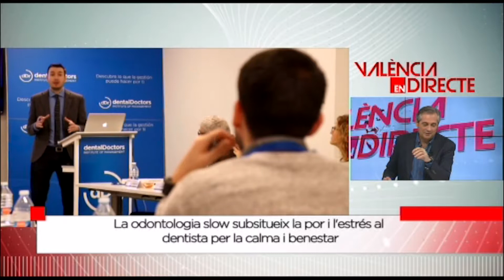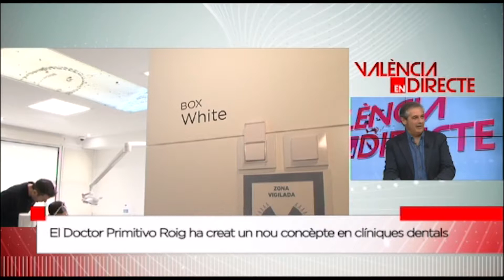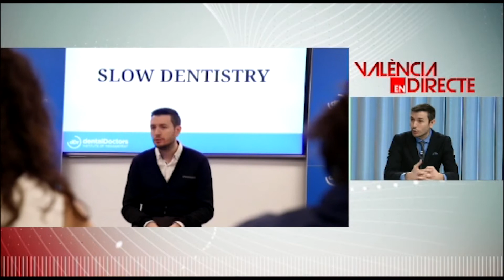Entrevista en el programa 'Valencia Directe' de Levante TV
Participación en plató en el programa 'Valencia Directe' de Levante TV conducido por Ximo Rovira.